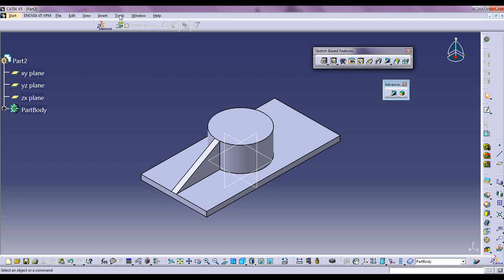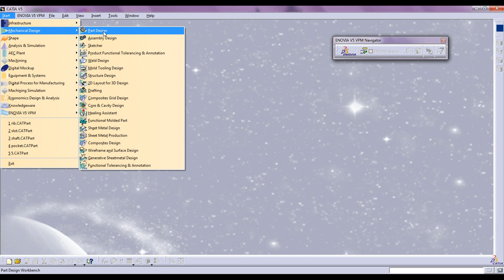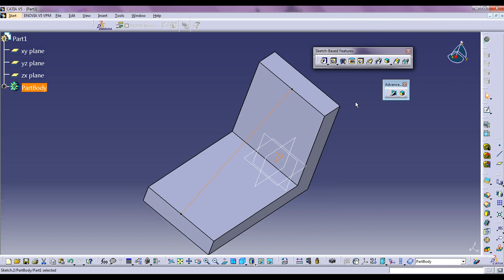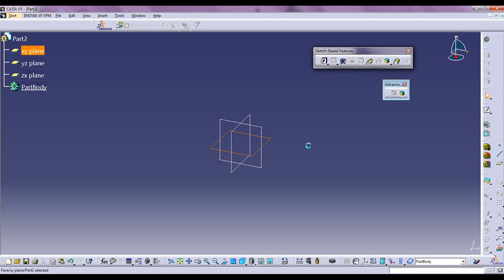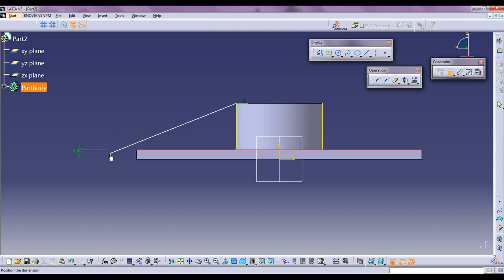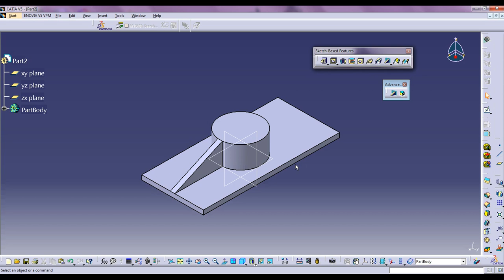How to use Rib (Stiffener) in CATIA V5 ?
In This video catia Part Design tutorial, I will explain: "How to use Rib (Stiffener) in CATIA V5 ?"